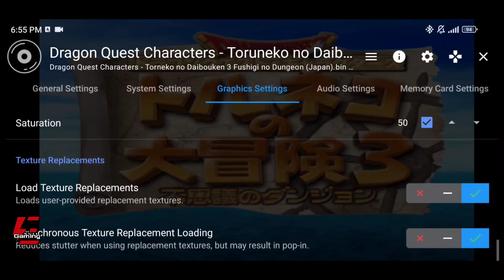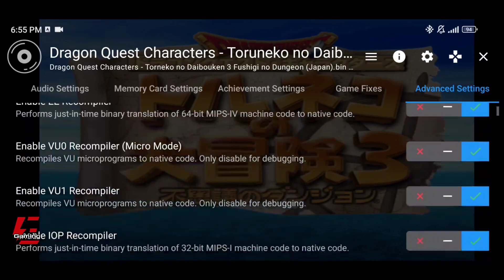Dragon Quest Characters: Torneko No Daiboken 3 Gameplay and Settings AetherSX2 Emulator V3668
Dragon Quest Characters: Torneko No Daiboken 3 Gameplay and Settings AetherSX2 Emulator, Poco X3 Pro.

Emulator
Gameplay
Gaming
Games
Android